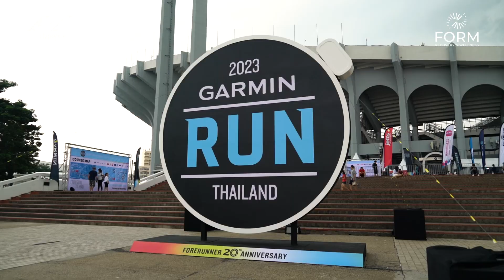Recap : Hyperice x German Run Asia Series Thailand Half Marathon 2023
วิ่งเสร็จมา Recovery ต่อด้วย Hyperice / German Run Asia Series Thailand Half Marathon 2023